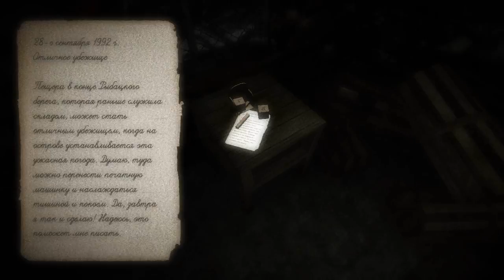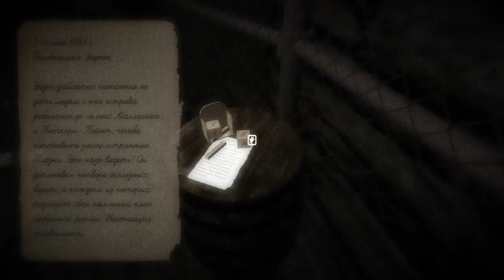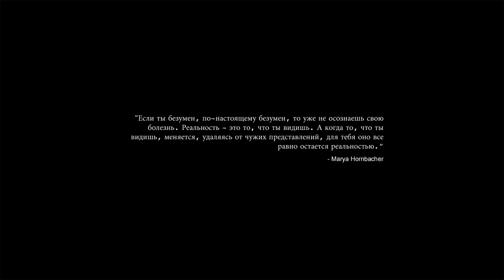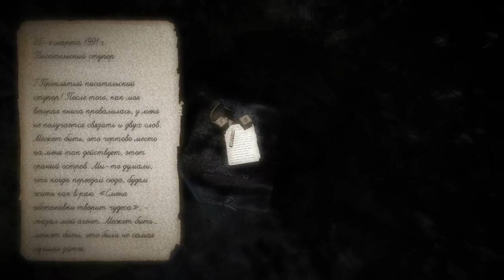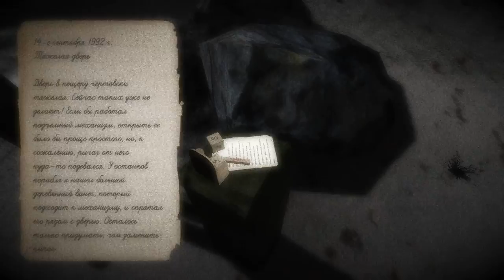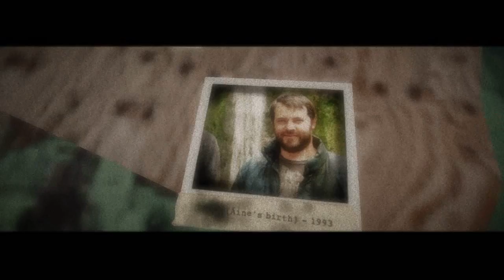Montague's Mount #5 - Кто такой Питер?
Прохождение Montague's Mount - психологического триллера с элементами хоррора. Смотреть советую вечером или ночью и в наушниках :)